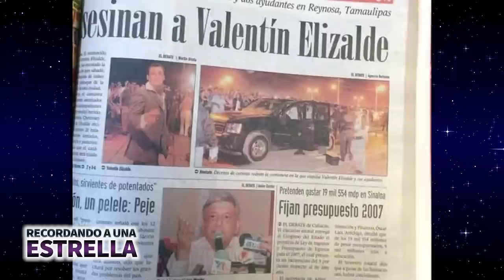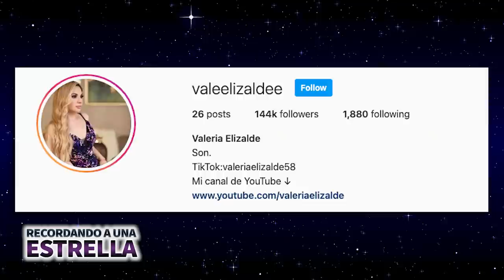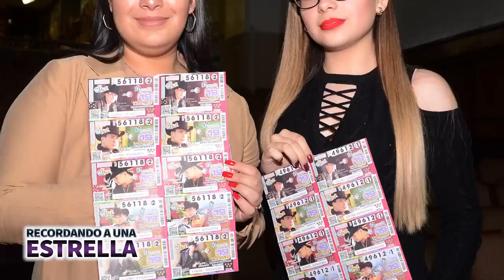Valentin Elizalde | Recordando A Una Estrella | La historia completa de “El Gallo de Oro“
Valentín Elizalde Valencia nació el 1 de febrero de 1979 en Jitonhueca situado en el municipio de Etchojoa en Sonora. Su papá era Everardo Elizalde cantante de corridos quien ganó cierto reconocimiento en los años 70 y su madre es Camila Valencia. Everardo y Camila tuvieron 4 hijos : Jesús, Valentin, Livia y Francisco.